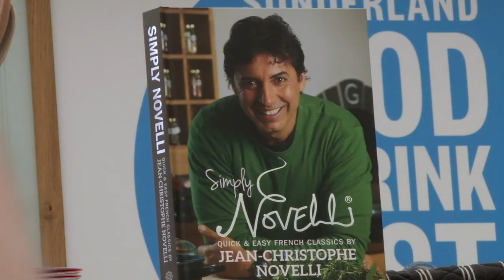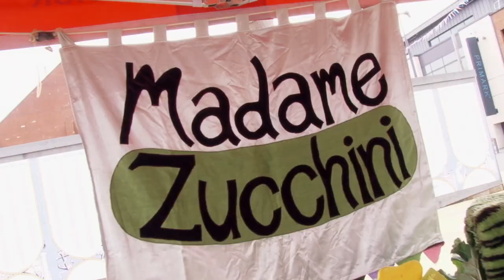Sunderland Food and Drink Fest 2019